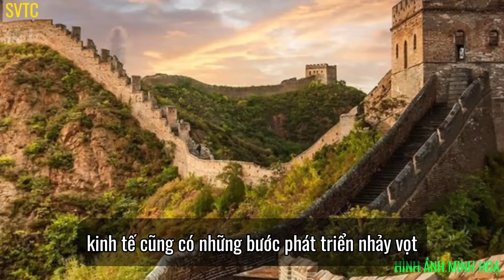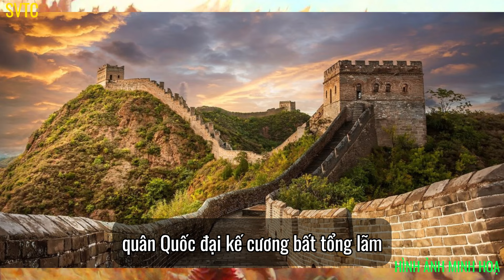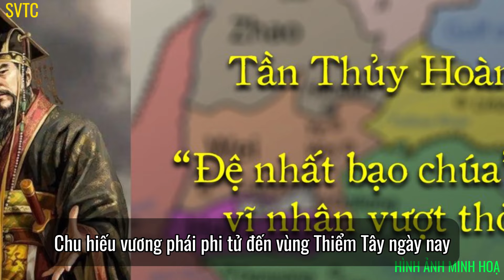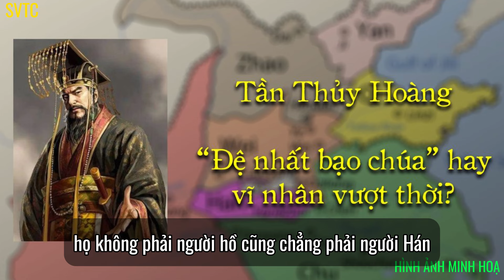TẦN THUỶ HOÀNG. HOÀNG ĐẾ ĐẠI TÀI HAY TÀN BẠO BẬC NHẤT. TẬP 1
Tần Thủy Hoàng, tên huý là Chính, tính Doanh, thị Triệu hoặc Tần, là vị vua thứ 36 của nước Tần, đồng thời là Hoàng đế đầu tiên thống nhất Trung Hoa sau khi tiêu diệt sáu nước chư hầu chấm dứt thời kỳ Chiến Quốc vào năm 221 TCN. Ông lên ngôi Tần vương năm 13 tuổi và trở thành Hoàng đế năm 38 tuổi#lịchsửthếgiới